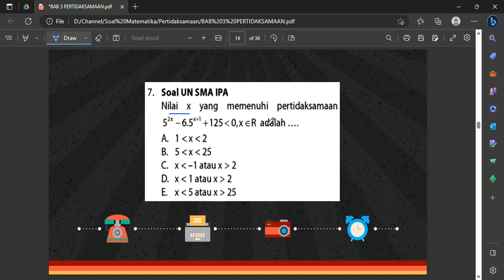Nilai x yang memenuhi pertidaksamaan 5^(2x) - 6.5^(x + 1) + 125 kurang dari 0, x ∈ R adalah...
A. 1 kurang dari x kurang dari 2
B. 5 kurang dari x kurang dari 25
C. x kurang dari -1 atau x lebih dari 2
D. x kurang dari 1 atau x lebih dari 2
E. x kurang dari 5 atau x lebih dari 25